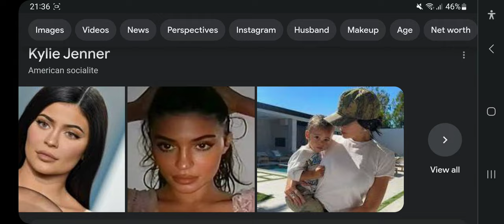Happy 26th Birthday Kylie Jenner!